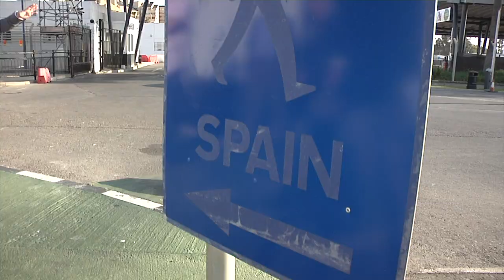Visiting MPs inspect frontier as part of fact finding tour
Five visiting Parlimentarians from the UK today paid a visit to the frontier and the aiport as part of a fact finding tour of Gibraltar. The visiting MPs are Labour’s Mike Gapes and Liz McInnes, Convervative Robert Goodwill, Liberal Democrat Tom Brake, and DUP member William Humphreys. The MPs were guests at a dinner hosted by the Gibraltar Government last night, where the Deputy Chief Minister gave an address replying to the recent press reports regarding a possible deal on the Gibraltar Airport.